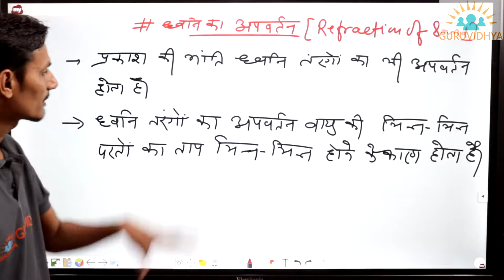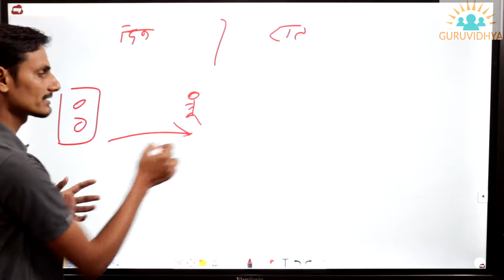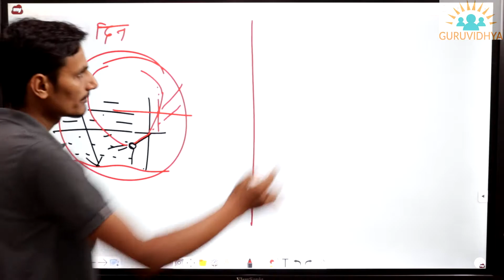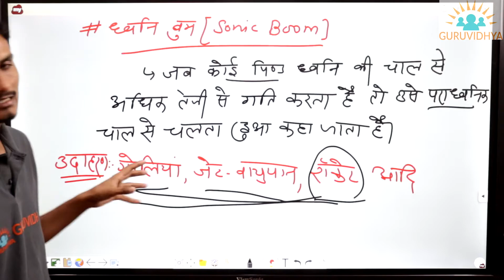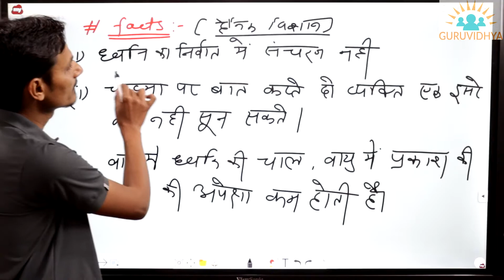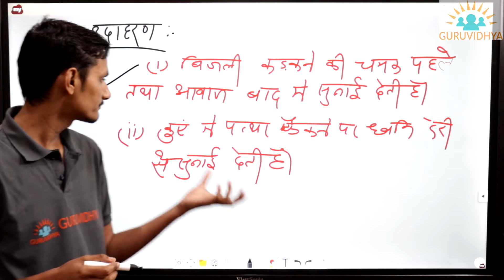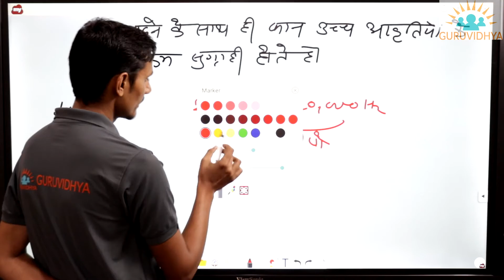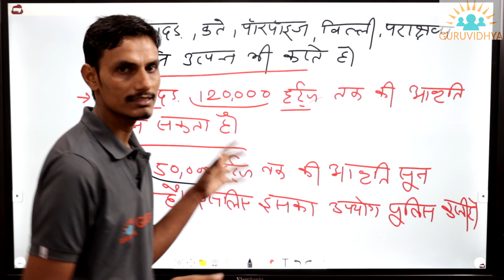Wave Speed & Sound part 5 By Hardyal Singh Sir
Wave Speed & Sound